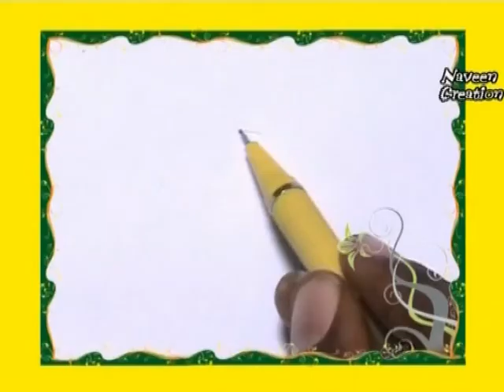9-0 Drawing with Numbers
Learn Drawing basics with numbers